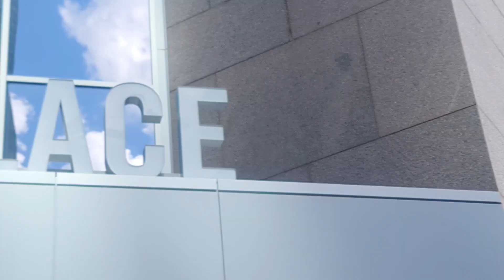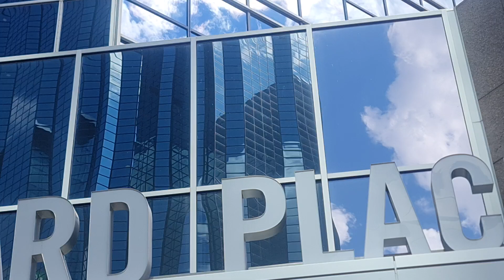The coolest place in Edmonton city's